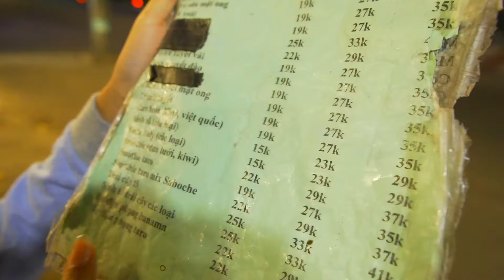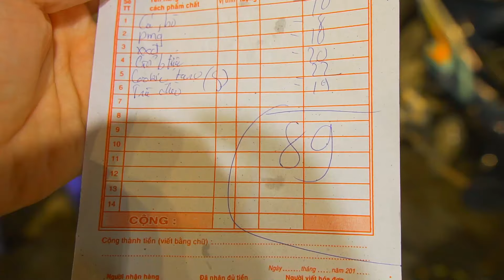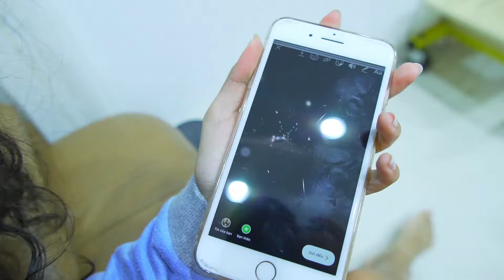HÀNH TRÌNH ĂN KHUYA LỀ ĐƯỜNG LÚC 12H ĐÊM CỦA CHỊ EM TUI CÓ GÌ VUI!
Lâu rồi hai chị em mới có dịp đi ăn cùng nhau vì lý do thức khuya hoài bị la nè...nhưng hôm nay nhân dịp mẹ vắng nhà nên hai chị em xã dàn 1 bữa đi gần 2G sáng mới về đến nhà.Vui ơi là vui luôn cả nhà cùng xem hết video nha!Love you cả nhà!